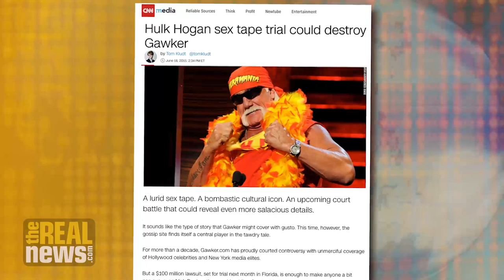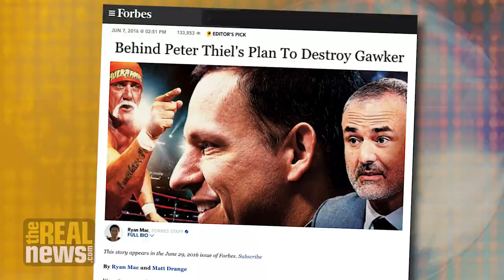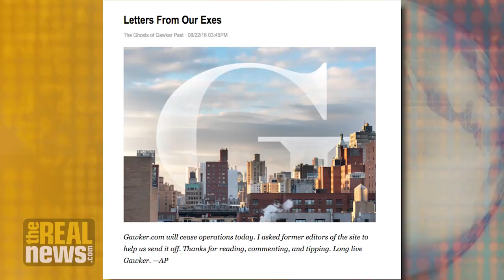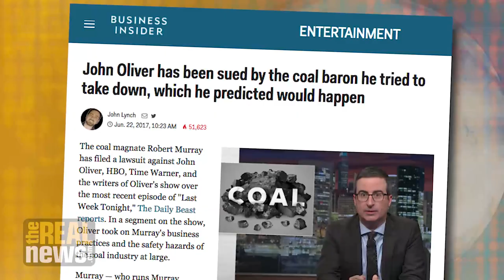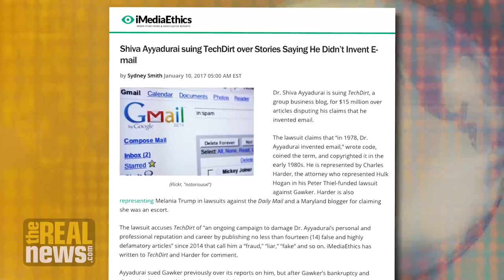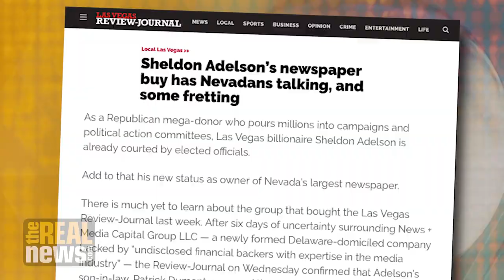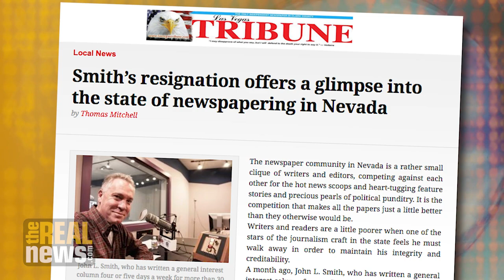Can Big Money Silence a Free Press?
In a country with a free press but also unrestrained finance, can big money scare media outlets into silence? The question is explored in the new Netflix documentary, "Nobody Speak: Trials of the Free Press."